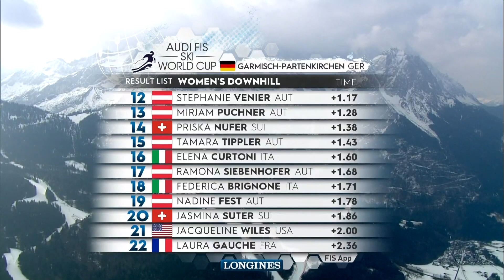Marie-Michèle Gagnon finishes 9th in final World Cup downhill event before Olympics | CBC Sports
Lac-Etchemin, Que.'s Marie-Michèle Gagnon placed 9th in the women's downhill skiing competition at the FIS Alpine World Cup in Garmisch-Partenkirchen, Germany.